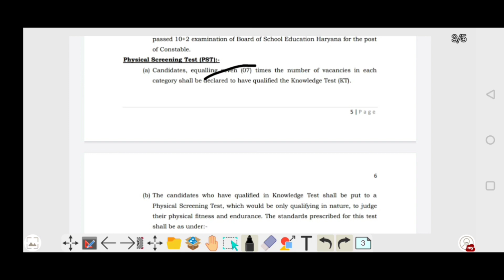Haryana female constable exam cut off marks